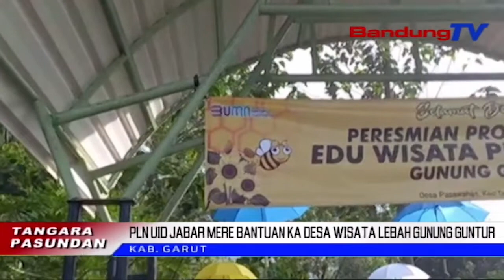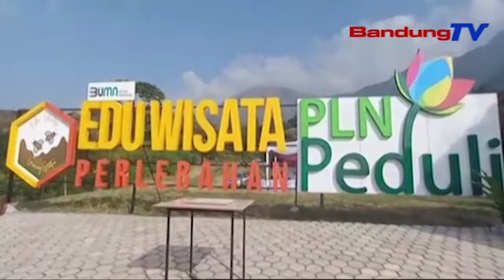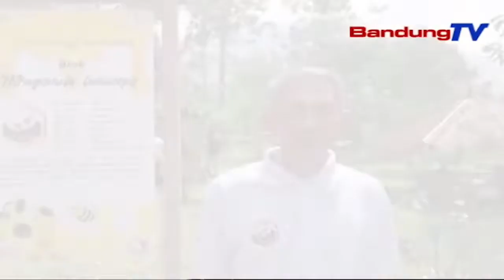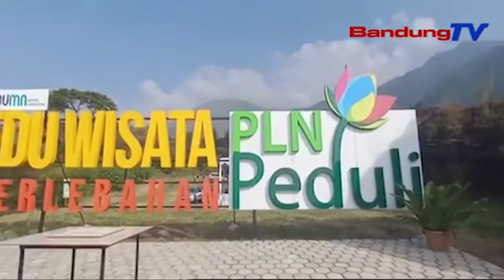PLN UID JABAR MERE BANTUAN KA DESA WISATA LEBAH GUNUNG GUNTUR